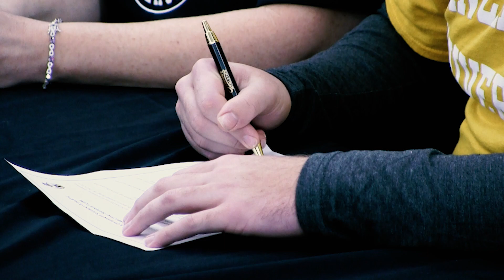Snider signings - February 9